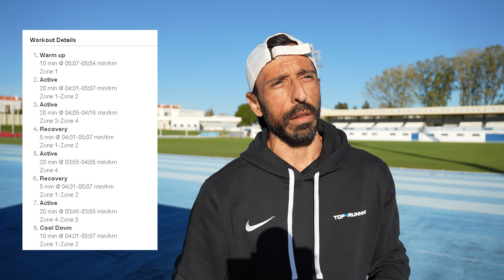Como manter a Velocidade Durante mais Tempo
Este treino por norma o mais importante da semana, focado em ajudar a manter a velocidade mais tempo, é um workout progressivo com vários momentos de velocidade. Já não fazia Vlog ha algum tempo, então aqui está ;) espero que gostes. O meu instagram @hugorbarreto

Treino Feito por Sérgio Santos - ontrisports.com